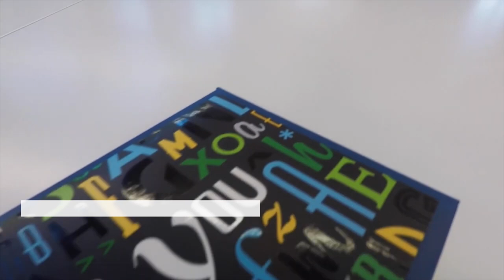Solutions for packaging printing and for a sustainable future.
We offer the most comprehensive portfolio of packaging solutions in the industry – and we’re already working on the solutions of tomorrow.